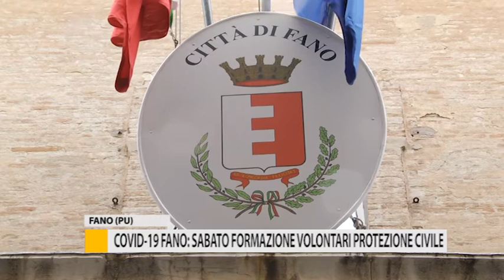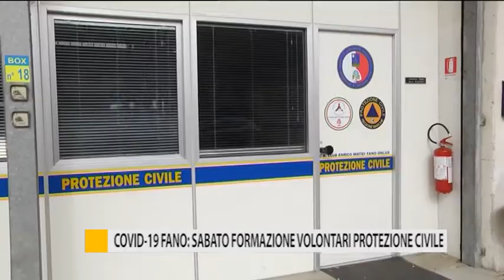Covid-19 Fano: sabato formazione volontari protezione civile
Si moltiplicano le persone che si mettono a disposizione della collettività per dare aiuto a chi costretto a casa, la protezione civile sabato mattina tiene un incontro formativo.